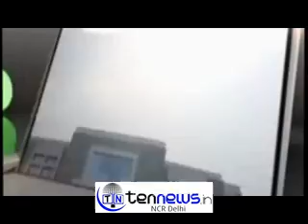VOTRE- BIO -COSMETICS TO CELEBRATE #30 DAYS OFTEAL AN OVARIAN CANCER AWARENESS INITIVTIVE.